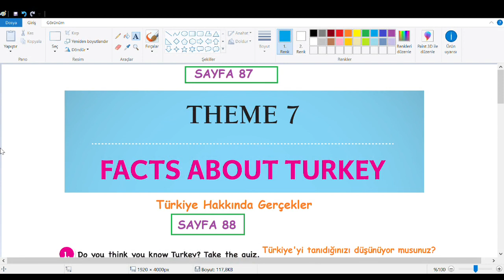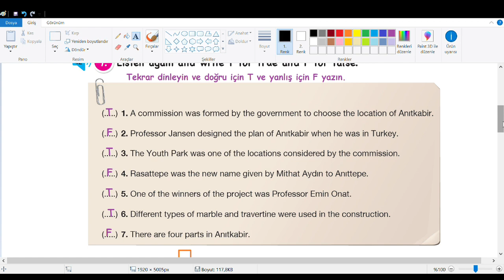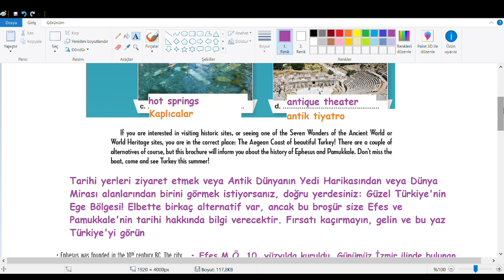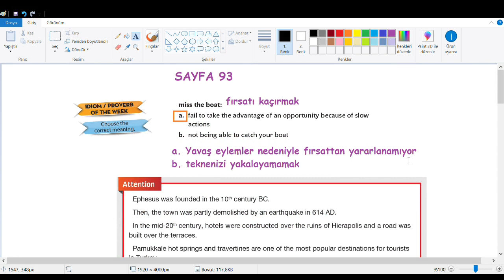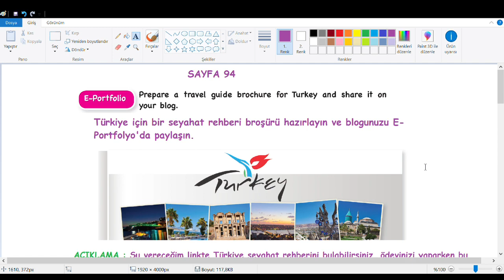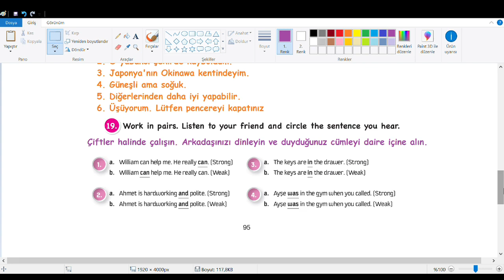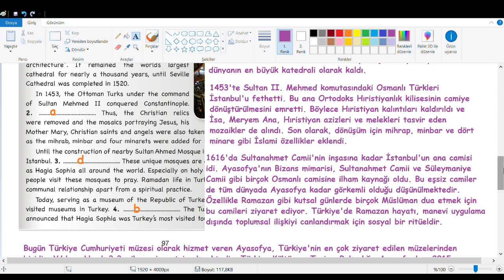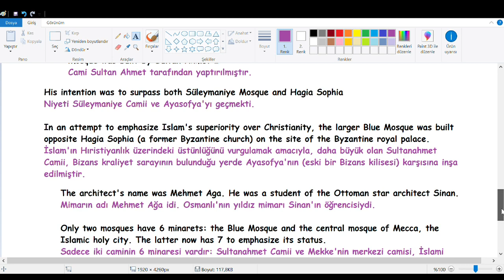11. Sınıf İngilizce Sunshine Ders Kitabı Cevapları 7. Ünite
11.  Sınıf İngilizce Sunshine Ders Kitabı Cevapları 7.  Ünite